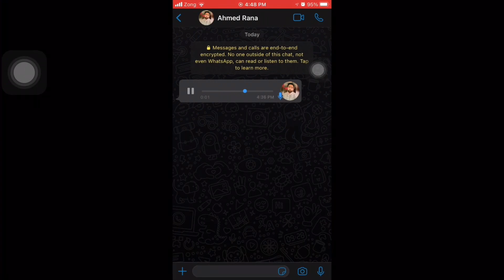VLOG # 10 |LAST AFTARI AT MY FREIND HOUSE 🏡 |4k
YOU HAVE TO WATCH MY PREVIOUS VLOGS IF YOU Haven’t WATCHED YET